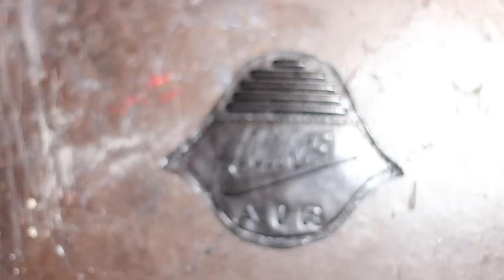2001 Air Jordan Black Cement III Midsole & Backtab Swap